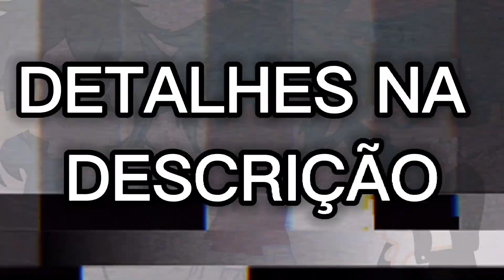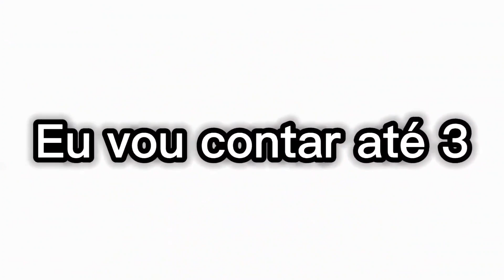PERSONAGENS FAZENDO REACT AO RAP DO ULQUIORRA (QUARTO ESPADA) - ENYGMA | GACHA LIFE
Você já pensou como seria se o Sung Jin Woo, Itadori, Tanjiro, Gon, Asta e Izuku Midoriya fizessem um react ao Rap do Ulquiorra - Quarto Espada | Enygma no Gacha Life? Então fique aqui e assista esse vídeo, porque nele mostra exatamente isso.

Aprenda a desenhar como um profissional do desenho. Um combo de cinco cursos que irá ensinar você desenhar do básico ao avançado e, além de tudo, como viver de desenho.

Me diz aí nos comentários... o que você achou do vídeo? E que tal assitir o vídeo anterior?